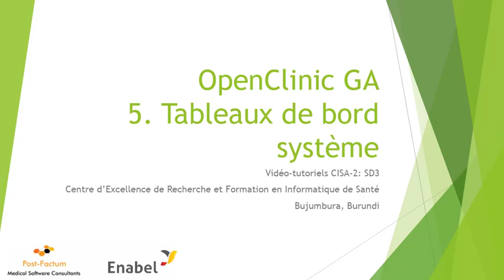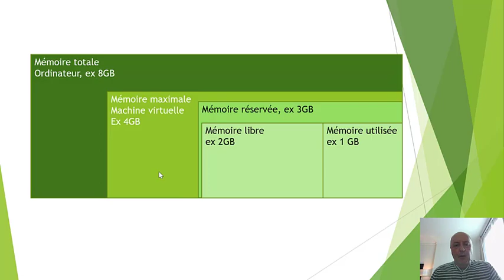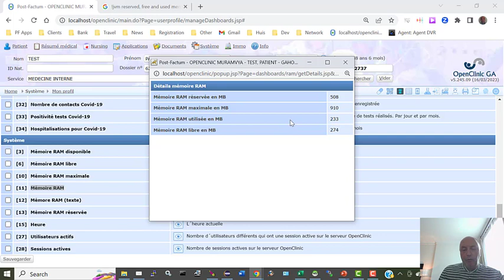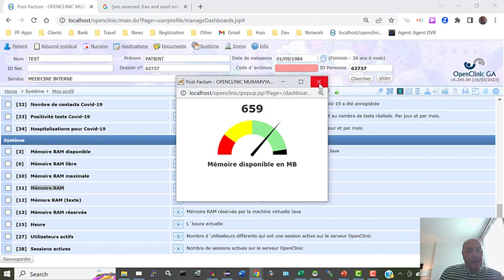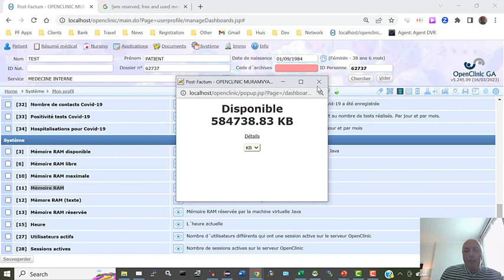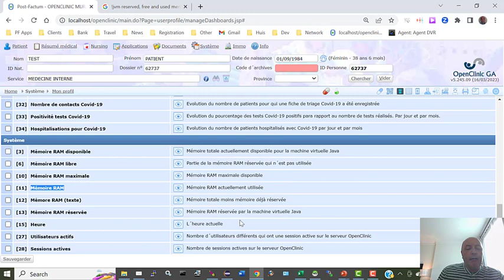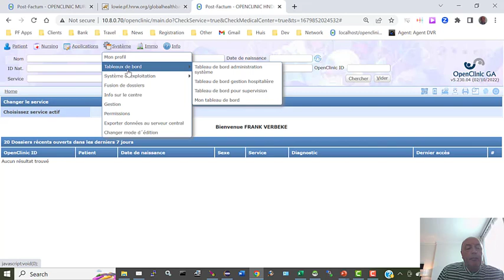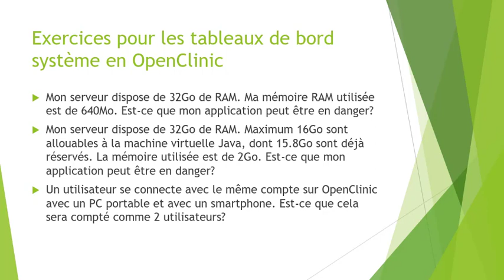SD3 Tableaux de bord système